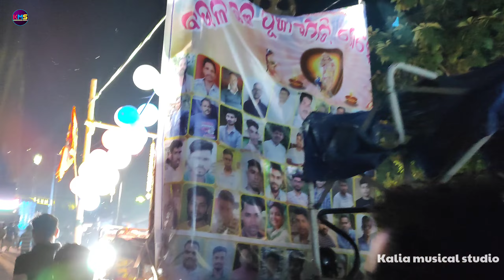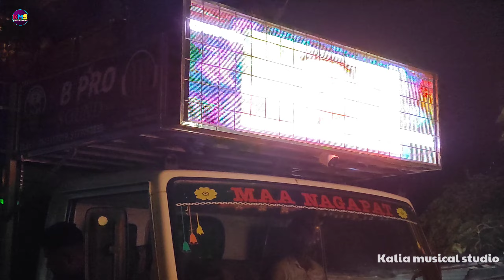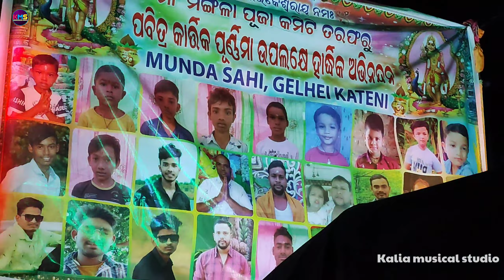Gehlei Kateni Parjang Kartikeswar Puja Bhasani 2022 Dj Green,JB ,Shine,KB Competition Setup | By KMS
Hii Friends Welcome to Our Chennel Today tapic  Dj Vlog Video  Is

Gehlei Kateni Parjang Kartikeswar Puja Bhasani 2022 DjGreen ,JB ,Shine,KB Competition Setup | By KMS

Hit Likes.

Lots Of ❤️